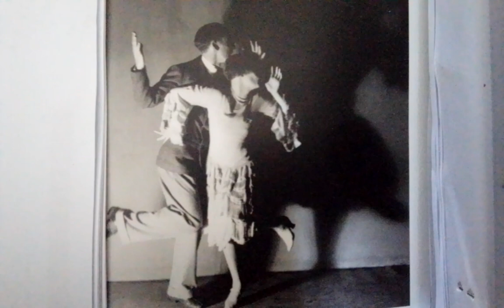Perlita Greco Las Zulus (1930)